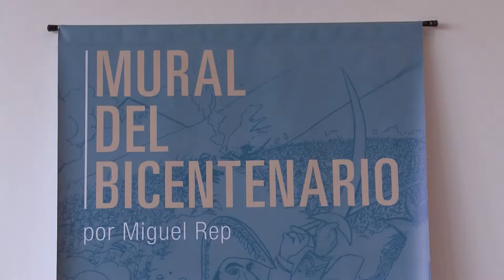NOTA3 150708 Rep V 2